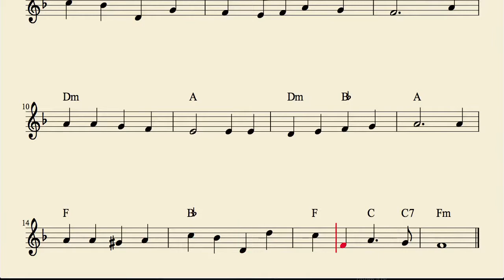O Little town of Bethlehem Sheet Music for Flute Violin and Oboe with chords Christmas Carol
50 CHRISTMAS BOOK PDF KARAOKE Sheet Music soon in

Best Regards.